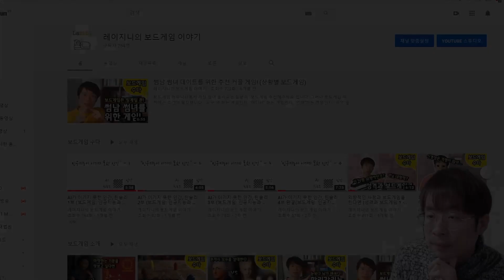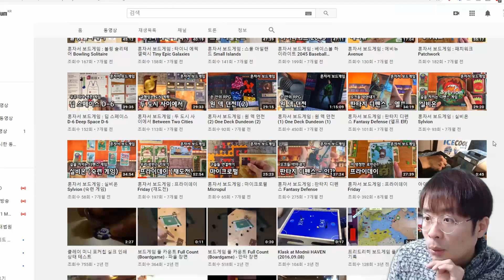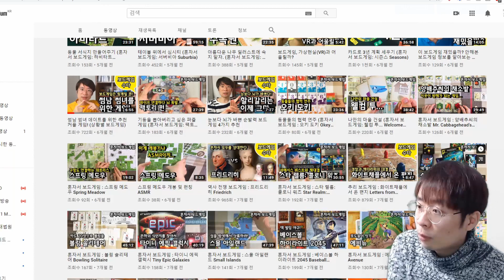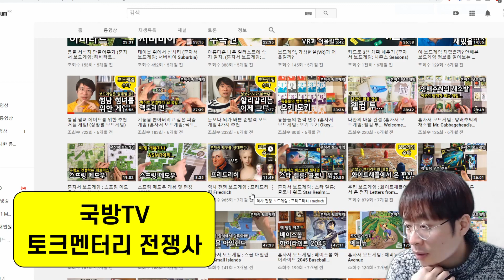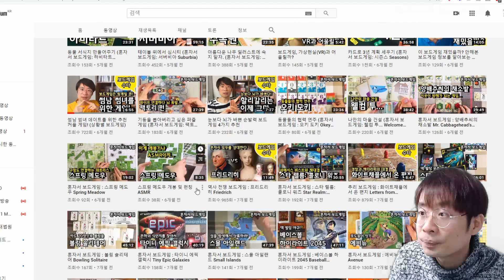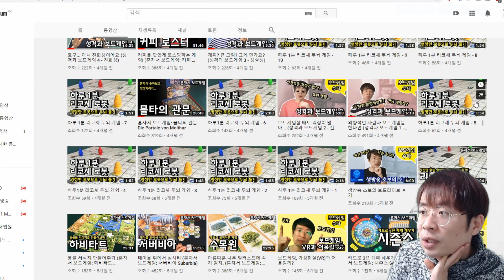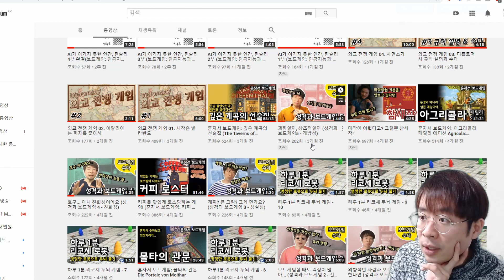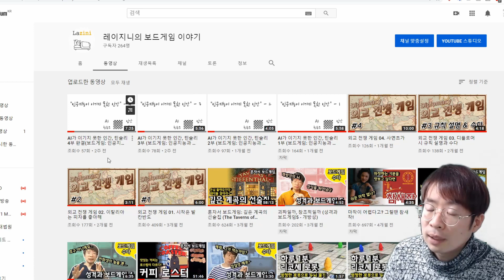2019년을 돌아보며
모두들 2020년 새해 복 많이 받으세요.

2019년의 마지막으로, 유튜브를 시작했던 때부터 지금까지 올린 영상들을 돌아보는 영상을 찍어봤습니다. 한 해 동안 제 채널에 방문해준 모든 분들께 감사드려요.